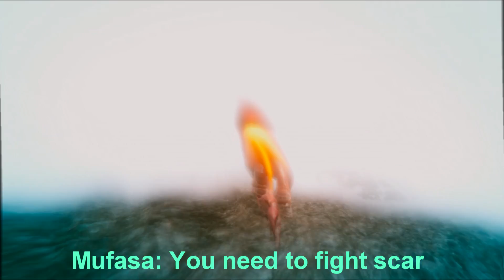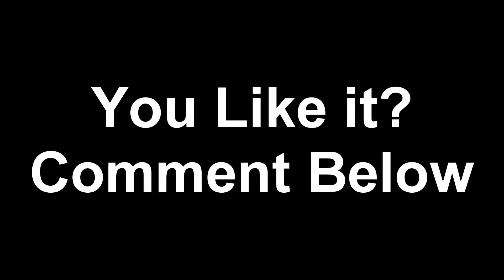Simba And Rafiki Meets Mufasa ! FuUnY Parody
FuUnY Parody - Simba And Rafiki MOD GTA 5 rockstar editor!
animals mod Grand Theft Auto V Funny Moments!

Hit LIKE on that video!